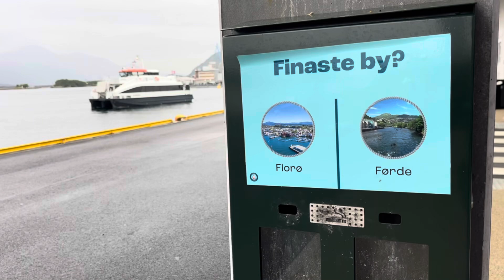port of florø and westcoast by boat to bergen July 22’